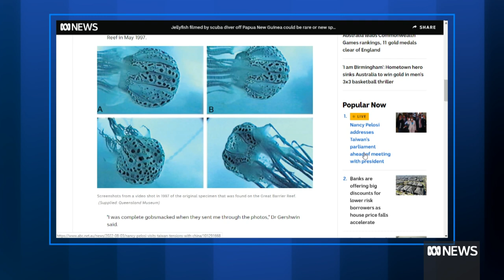Rare jellyfish filmed off Papua New Guinea could be new species | ABC News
A jellyfish spotted in deep waters off Papua New Guinea has scientists excited about the possibility it could mean the discovery of a new species.
Dr Lisa-Ann Gershwin, a jellyfish expert from the Australian Marine Stinger Advisory Service, joins ABC News to talk about the sighting.